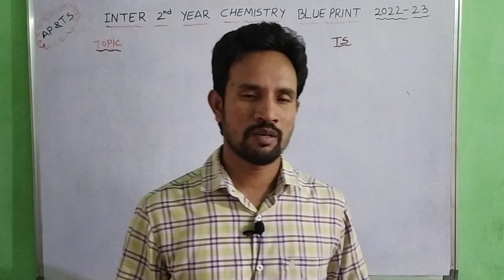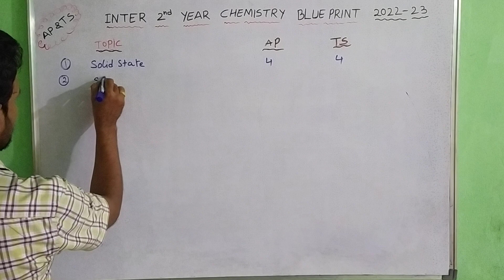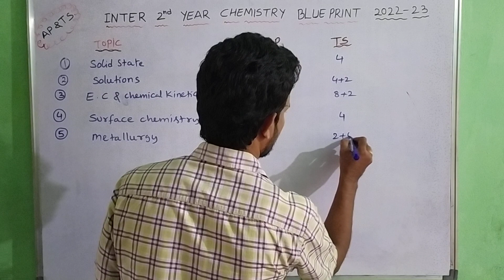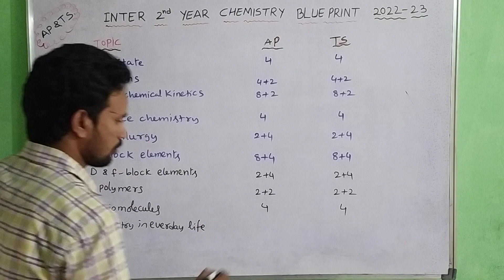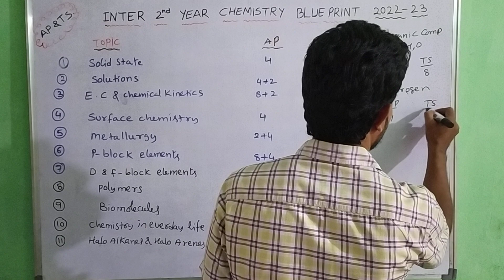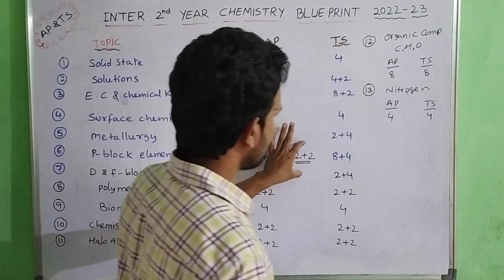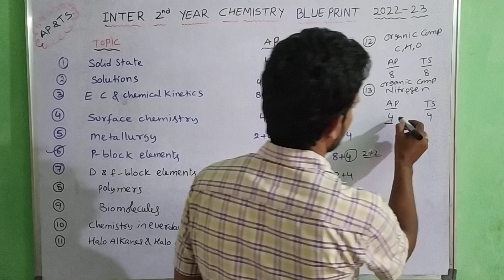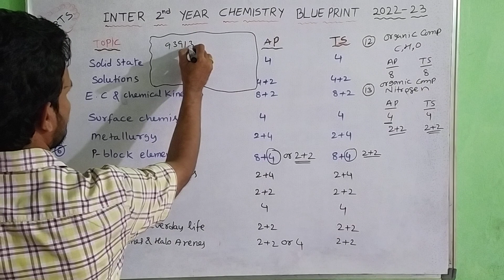AP&TS/AP INTER SECOND YEAR CHEMISTRY BLUE PRINT 2023 /TS INTER SECOND YEAR CHEMISTRY BLUE PRINT 2023